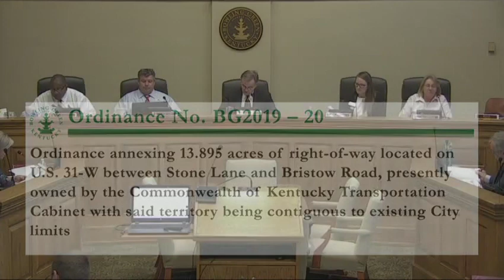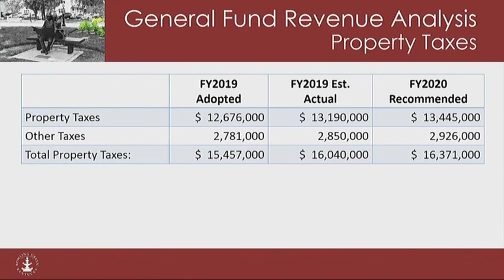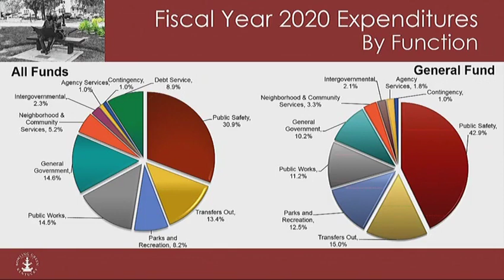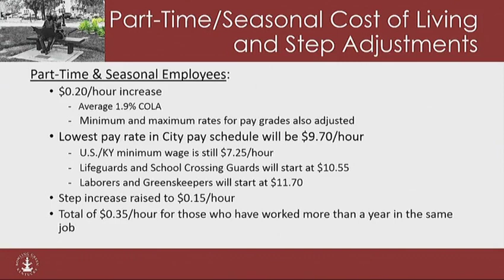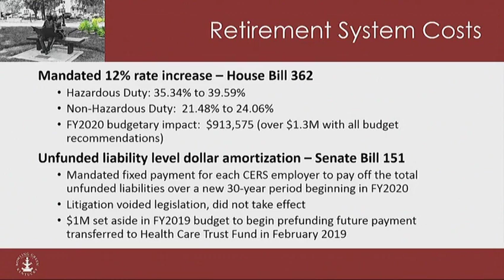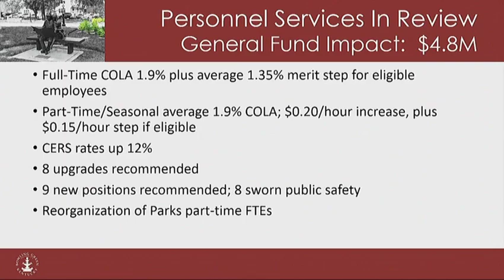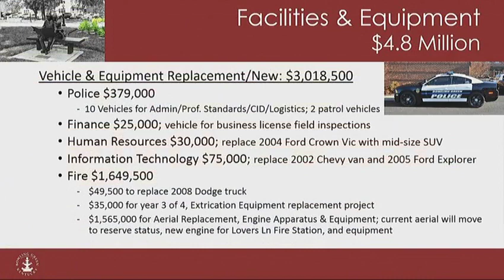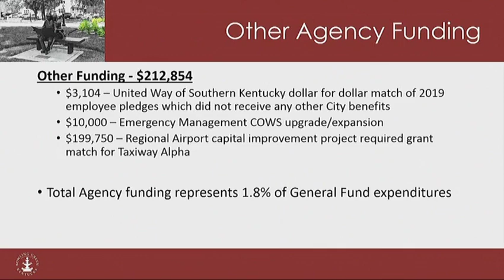05/21/2019 Board of Commissioners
The Bowling Green Board of Commissioners Regular Meeting from May 21, 2019.